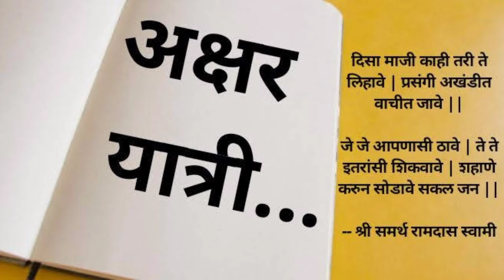काव्यवाचन | मराठी कविता |ध्येय | विक्की पाटील | पनवेल |चिंचवली | Marathi Kavita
अक्षर यात्री च्या माध्यमातून काव्यवाचन  या सदरा अंतर्गत
कवी - विक्की पाटील   त्यांची स्वलिखित ' ध्येय ' ही एक कविता आपल्या समोर सादर करत आहेत..

तुम्हीसुद्धा तुमच्या कविता अक्षर यात्री च्या माध्यमातून सादर करू शकता.

मराठी साहित्य प्रकारातील कोणतिही कविता , कथाकथन, लेख, आठवण, प्रवास वर्णन, प्रेरक कथा, प्रेरक प्रसंग, लघुकथा, अतिलघुकथा मोठ्यांच्या सहवासातील आठवणी असा कुठलाही प्रकार आमच्याकडे पाठवा.

कवितासंग्रह
काव्यवाचन
कविता सादरीकरण
कविता वाचन
मराठी कवितासंग्रह
मराठी कवी
मराठी काव्य
अक्षर यात्री
कवी
कान्हा
गायत्री खराटे
सखी
मराठी कविता
काव्य सादरीकरण
सायली चौगुले
अरे संसार संसार कविता
कविता
विक्की पाटील
ध्येय
Sayali Chogule
Marathi kavita
Marathi
Poet
Kavita
Kavita sangrah
poem
Marathi poem
Kavya Vachan
Kavya sadrikaran
Kavita Vachan
Kavita sadrikaran
Akshar Yatri
AksharYatri
online kavywachan spardha maharashtra,
marathi kavita aai,
marathi kavita love,
काव्यवाचन,
काव्यवाचन स्पर्धा,
काव्य वाचन
कविता वाचन
मराठी कविता
काव्य सादरीकरण
काव्य सादरीकरणama
marathi kavita
marathi poem
Sakhi
marathi kavita vachan
कविता वाचन
कविता वाचन मराठी
कविता कशी सादर करावी
how to recite poem
कविता सादरीकरण
कविता सादरीकरण स्पर्धा
मराठी कविता सादरीकरण